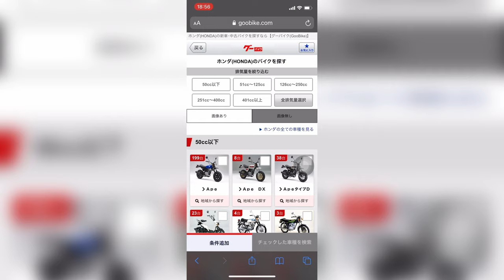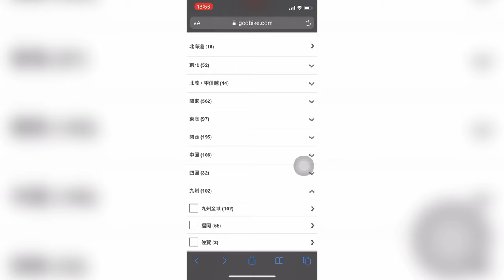Buying a Motorcycle/Scooter In Japan || Nepali Motovlogger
This video is about buying a motorcycle in Japan, details about Tax, Insurance, and Inspection.

Japan ko PR, Working visa, Business visa xa vane xai installment ma pani bike nikalna milxa, Students lai xai didaina..